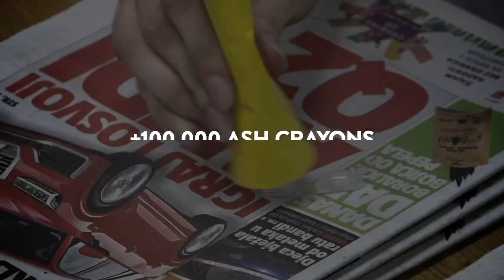Boranka, Scouts of Croatia ‘Paint it back’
Boranka, an innovative Croatian Scout project that literally rose from the ashes, saw the whole country pick up ash pencils to draw trees and literally reforest the countryside following unprecedented forest fires which ravaged large areas of Croatia. Scouts have engaged hundreds of thousands of citizens, using the burned ash pencils to draw trees, uploading them on a dedicated website along with donations and joining immense volunteer reforestation drives to transform these virtual trees into living natural forests, planting native species seedlings and trees across Croatia. At our Impact of Scouting Seminar, at the 74th Annual Baden-Powell Fellowship in Dublin, we heard from Croatian Scouts Dan Špicer and Ivana Jarebica. Be inspired and moved by the video story.